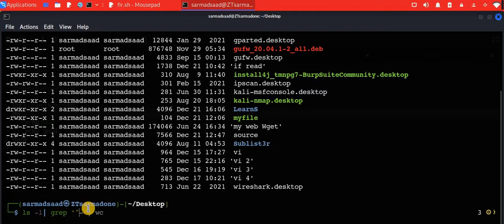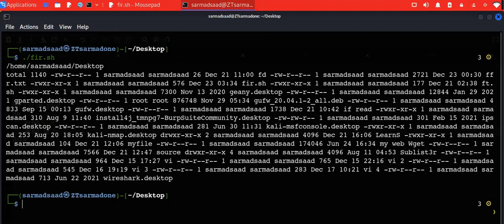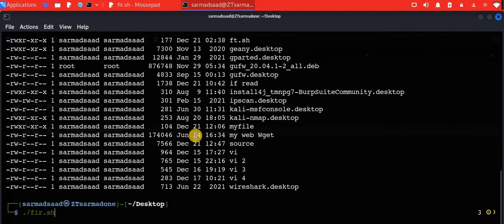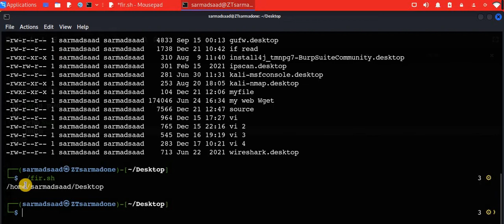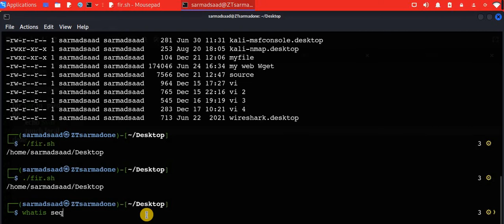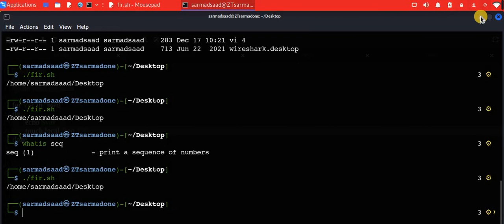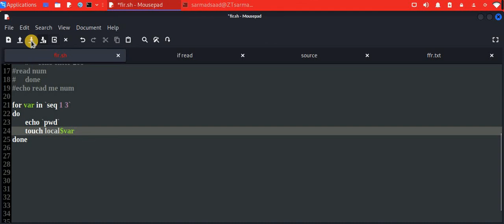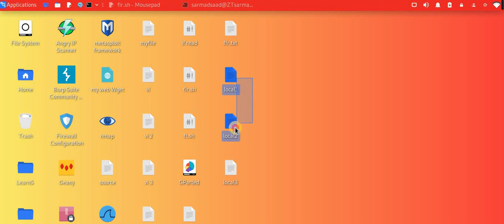سلسلة فديوهات| تعرف على نظام لينكس [Linux]| الحلقة 39